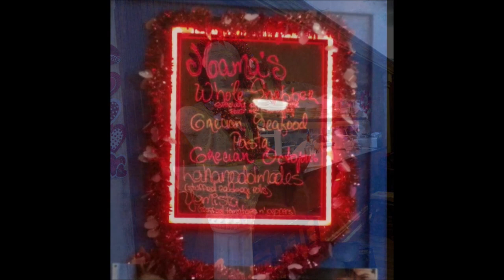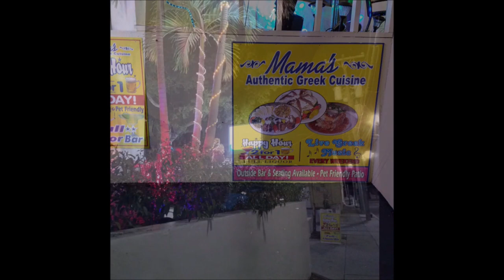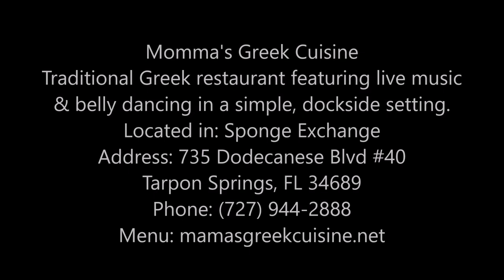Restaurants Near Me (Greek): Mama's Greek Cuisine Review (& slideshow) w/ Dr. D Tarpon Springs, FL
Mama's Greek Cuisine Restaurant Review and slide show in Tarpon Springs, Florida. Eric DeRise Ed.D.(c) takes you to this wonderful piece of heaven for a peek of their hospitality and delicious food.

Want great rates on flights to Florida, Panama, or Puerto Rico? Try Cheapo Air
Want some great seafood or organic food? Try: Vital Choice Seafood & Organics
Want to try some great Indian Food?
Want to try some great Latin Food?
Want to try some great Vegan Food?
Want to try some great Asian/Oriental Food?
Want to try some great Greek Food?
Want to try some great Seafood?
Want to try some great Italian Food?

Want to see the inside of a specialty restaurant or grocery store (without having to go there)? That's why I made this channel. This channel started off as a hobby. I would take pictures of the wonderful food at different specialty restaurants and grocery stores, and google would ask me to upload my pictures to google maps. Before I knew it, I had nearly four million views! So, I decided to create a YouTube channel so that you could request videos of your favorite restaurants and markets. So, what are you waiting for? Submit your request so that I can make your video! Let's do this!!!

Let’s connect!

Set Items-
Chairs Blue
Chairs White
Chairs (Dining Room)
Coffee Table
Entree Way Table
Side Table
Wall Mural
Wyze Cam (Security Camera)

What equipment do I use for my videos?
Cameras:
Sony Alpha NEX-5A/S
Camcorders:
Samsung Galaxy S7
Sony HDR-CX440
Webcam:
1536P Full HD Webcam, Besteker 1080P Wide Angle Camera with Microphone
Lights:
VILTROX video lighting kit,L132T LED Light with light Stand
Microphones:
Aitesco USB Microphone Lavalier Clip-on Omnidirectional Condenser Microphone
Lavalier Microphone, Seacue 3.5mm Lapel Clip-on Omnidirectional Condenser Microphone
FIFINE USB Wireless Microphone System
USB Lavalier Microphone-MAONO AU-411
Audio-Technica AT2020 Cardioid Condenser Studio XLR Microphone
Behringer Tube ultragain Mic 500 USB audiophile vacuum tube preamplifier
Computers:
Dell Inspiron
Lenovo IdeaPad 320 15ikb
Software:
Adobe Illustrator
Adobe Visual Communicator
Adobe Creative Suite